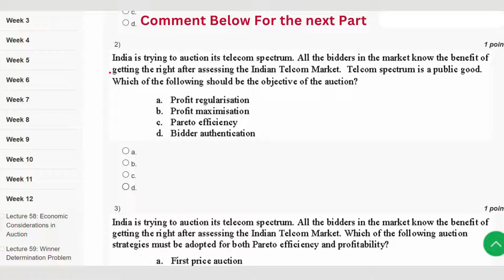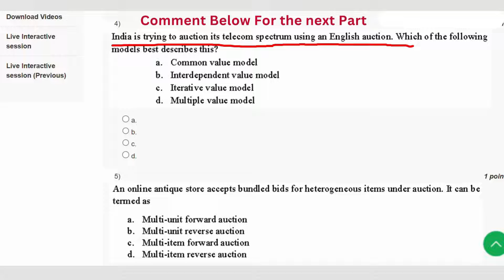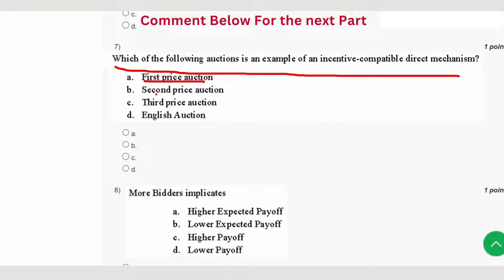E Business Week 12 || NPTEL ANSWERS 2024 nptel nptel2024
ABOUT THE COURSE : "E - Business"
Welcome to our comprehensive breakdown of Week 6 in the realm of E-Business! In this illuminating video, we unveil the highly anticipated answers to your NPTEL assignments, providing invaluable insights and expert guidance every step of the way. Whether you're a dedicated student striving for academic excellence or an aspiring entrepreneur seeking to master the nuances of digital commerce, our in-depth analysis will empower you with the knowledge and confidence to navigate the complexities of e-business successfully. Join us as we dissect crucial concepts, explore real-world applications, and unravel the secrets to thriving in the ever-evolving landscape of online entrepreneurship. Don't miss out on this opportunity to elevate your understanding and propel your e-business journey to new heights!